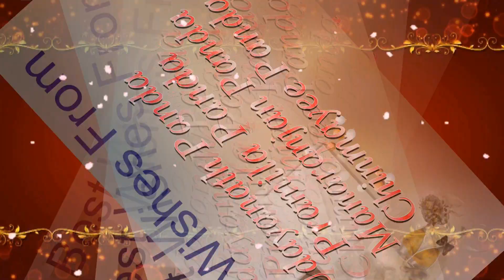Soumyaranjan Thread Ceremony-0